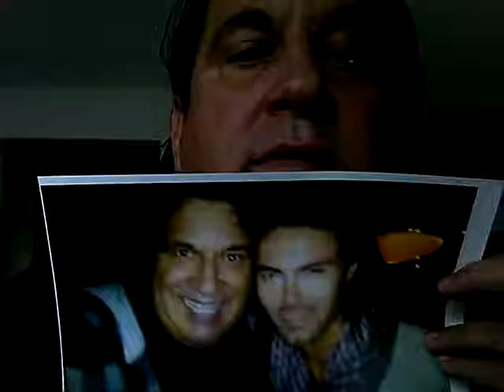OMG 5 Russell Brand TONY LONGO COMEDY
OMG It's ...RUSSELL BRAND...from ??? ... tonylongo.tv (MILLION VIEWS)